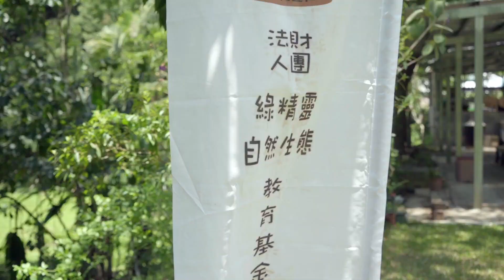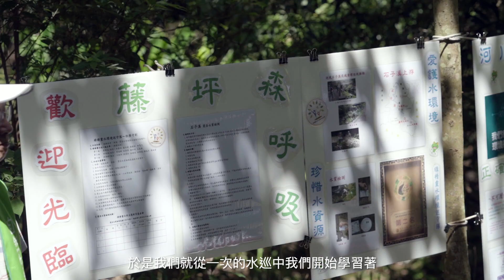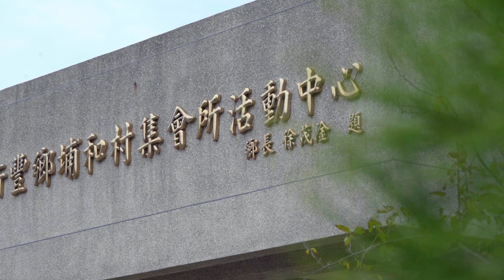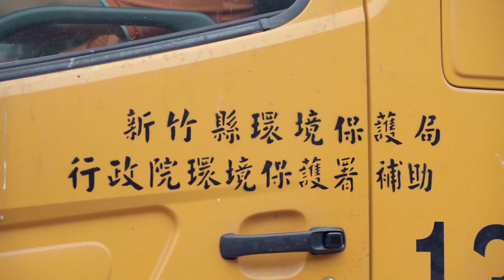111年度優良級水環境巡守隊-新竹縣新豐鄉水環境巡守隊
新竹縣政府環保局提供